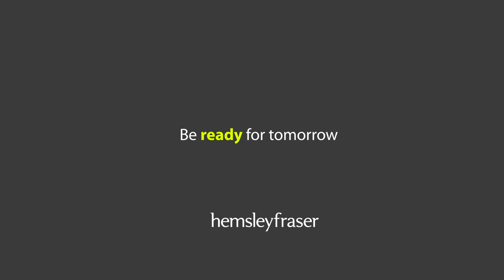Learning as a Service - An Overview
For those who want to make a big impact in a short period, Hemsley Fraser offers Learning as a Service.
Lynsey Whitmarsh, Director of Strategy and Experience at Hemsley Fraser gives an overview of Learning as a Service.